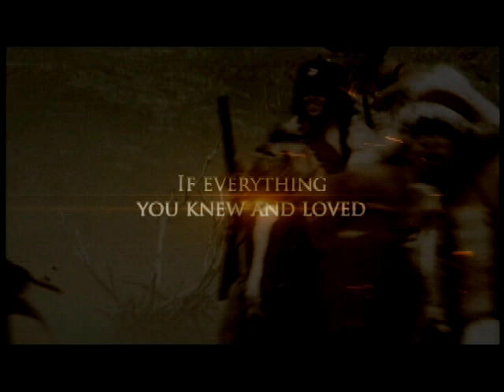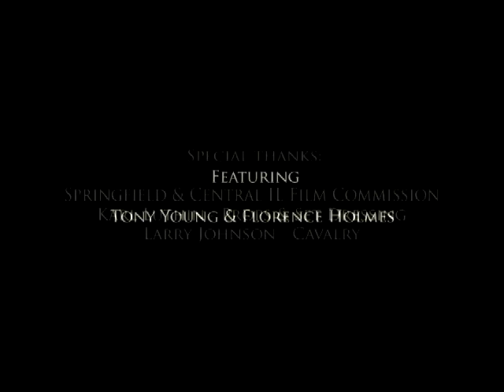Killed by Indians 1871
Alan C. Huffines' novel "Killed by Indians 1871" is the story of Britt Johnson, an African-American folk hero who searched for his family and other captives, after the 1864 Texas "Elm Creek Raid" by Kiowa and Comanche. On his own recognizance he pursued the captors for seven years. A frontier tragedy, bloody, violent and unsparing, the author brilliantly dramatizes how the brutal realities of the frontier experience took a heavy toll on the most cherished human relationships, friendship and family life.